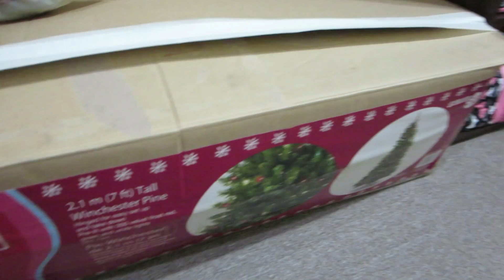Reborn Christmas Fun Has Begun - Doll Break Ep. 152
Tonight I read a story to the babies about a special visitor who may come to our home this holiday season.  I introduce them to the Advent Calendar. And I start to transform our apartment into a Christmas wonderland!